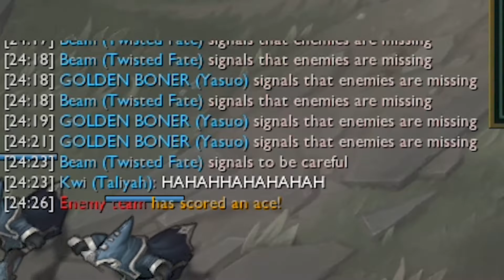taliyah rocks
good game